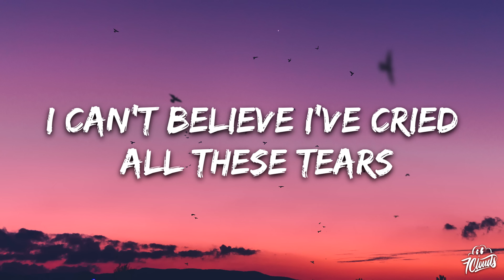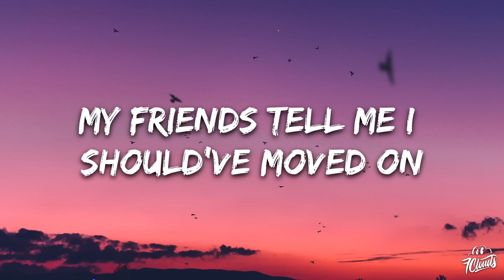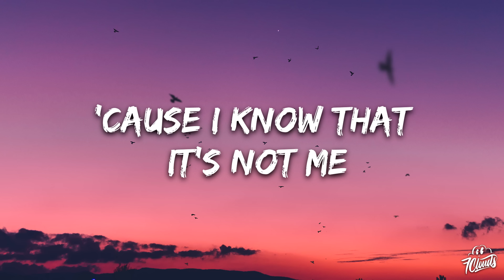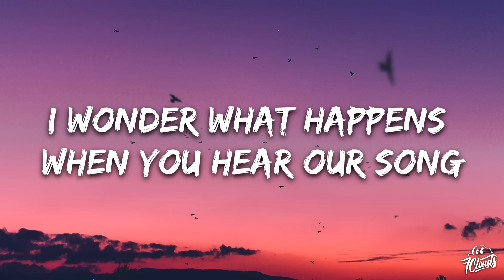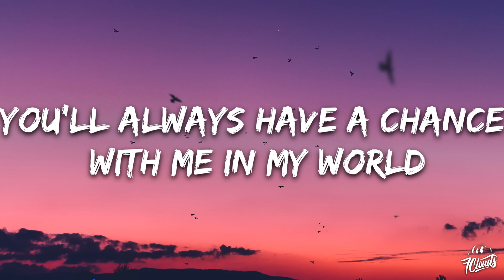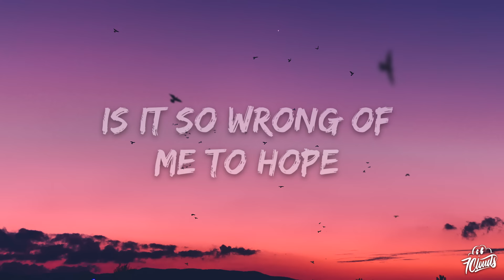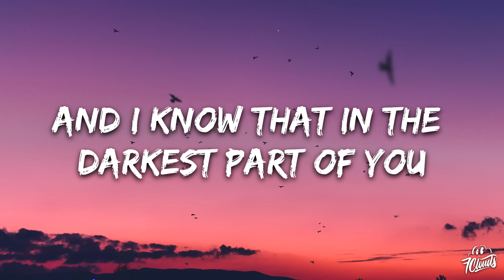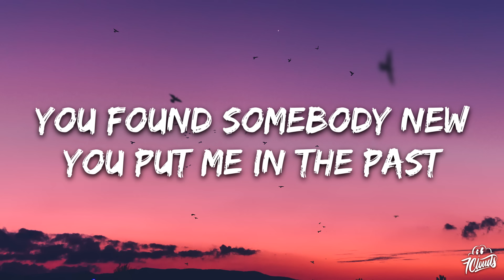Ruth B - If By Chance (slowed + reverb) Lyrics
🎤 Lyrics: Ruth B - If By Chance
I can't believe it's been all these years
I can't believe I've cried all these tears
My friends tell me I should've moved on
A long, long time ago
But what do they know?
Mm, what do they know?
And I don't mean to be selfish
But my heart breaks every time
That I see you smile
'Cause I know that it's not me
Who brings it out of you anymore
You found somebody new
You put me in the past
I don't even know if our memories will last
But If By Chance it doesn't work out with her
You'll always have a chance with me in my world
I wonder what happens when you hear our song
Do you brush it away or do you sing along?
Do you talk about the future the way we did?
Is there room for me in it?
Oh, is there room for me in it?
Is it so wrong of me to hope she breaks your heart?
Is it so wrong of me to pray she tears you apart?
And I know that in the darkest part of you
You pray and hope and wish for it too
'Cause you don't mean to be selfish
But your heart breaks every time
That you see me smile
'Cause you know that it's not you
Who brings it out of me anymore